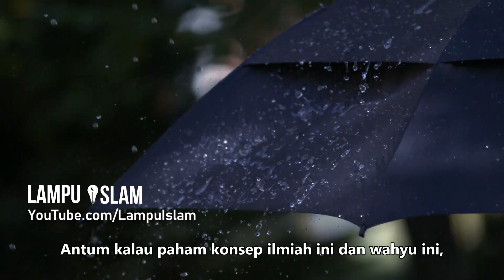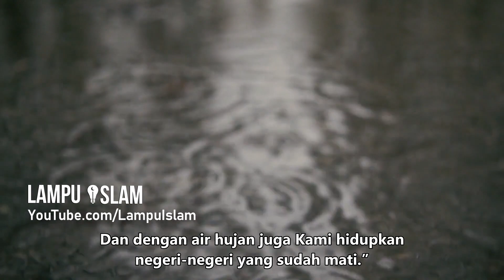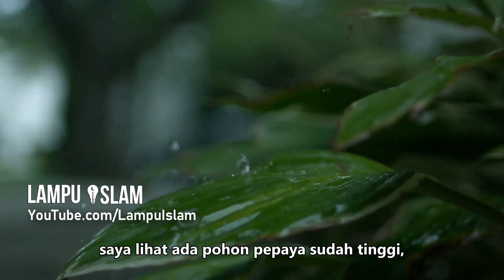Mustajabnya Do'a di Saat Hujan | Ustad Khalid Basalamah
TOPIK
Mustajabnya apabila kita berdo'a di kala hujan. Dan inilah keutamaan-keutamaan lainnya dari air hujan.

Pembicara: Ustad Khalid Basalamah